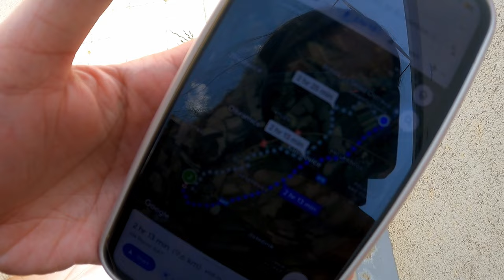What I Discovered Visiting My Czech Farmer Husband During Harvest is INSANE!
I had the incredible opportunity to visit Jakub's farm and witness firsthand the fascinating harvest process. It was an eye-opening experience that gave me a newfound appreciation for the hard work and dedication that goes into farming.

Farming is more than just a job; it's a way of life. This experience made me realize just how tough and rewarding this profession is.

Join me on this journey and gain a deeper appreciation for the food we often take for granted.

Thank you all for becoming members of this channel and helping us grow. Your support means the world to us.